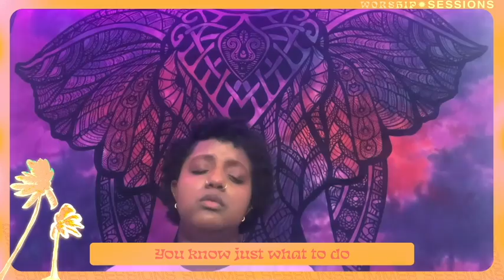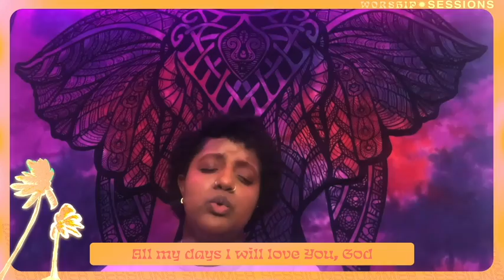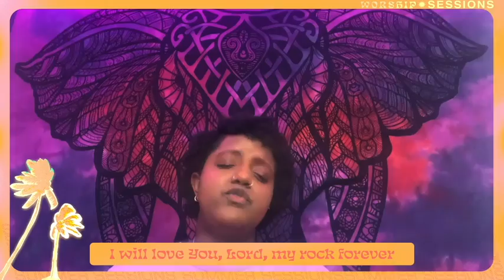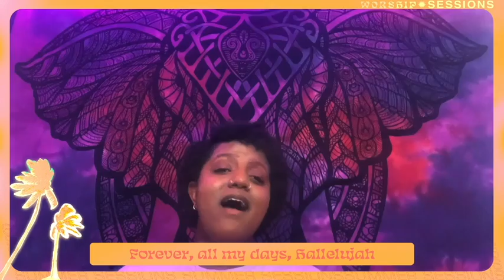Summer Session | Trinity Youth | August 2nd